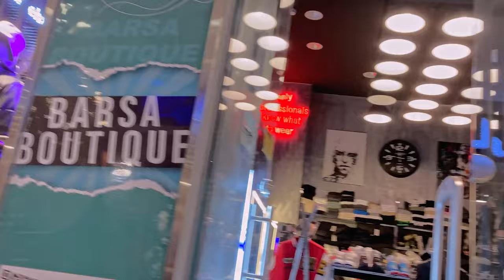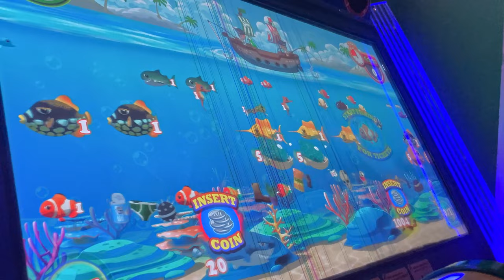IRAN - Walking Tour In Tehran 2023 | Koroush Complex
15 February 2023 in Koroush Complex in Tehran.